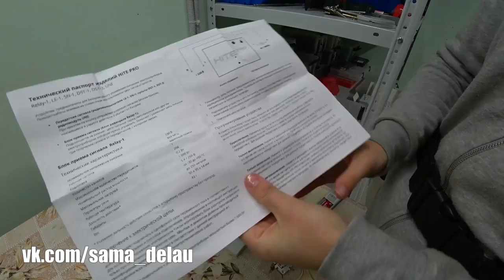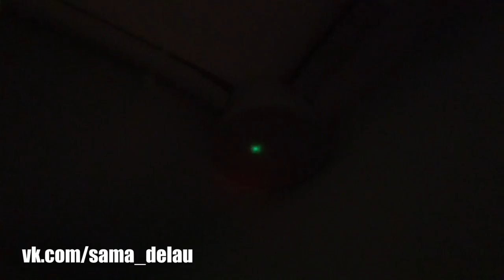БЕСПРОВОДНОЙ ВЫКЛЮЧАТЕЛЬ | Радиовыключатель HITE PRO | Электрика своими руками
Радиовыключатель полезная ведь. Беспроводной выключатель, дистанционный выключатель света поможет справиться с рядом  проблем при перестановке в доме. Умный дом- это то, где все удобно и гармонично. Электрика своими руками завораживает. Монтаж выключателя в данном случае не доставит труда. Установка выключателя пройдет легко!

Победителя выберу на след неделе в четверг.

На даче жить это весело=)
Дом своими руками - это ооочень долго=)
Дача своими руками - это сложный процесс
Напряжение и как померить напряжение -  узнаете в этом видео=)))
Электроинструмент и гаджеты сложная тема.
Профессиональный инструмент - дорогой, но очень удобен для работы
Ручной электроинструмент позволяет выполнять работы своими руками
Электроинструмент для дома стоит не дорого, но и служит недолго.
С Вами была Олечка Зотова- девушка строитель, девушка электрик.
Сделай сам дистанционное управление светом. Управление светом дистанционно и выключатель света с дистанционным управлением это и есть hite pro. В комплекте есть реле.